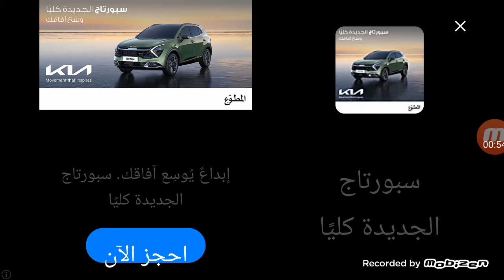Solar Smash (Some Secret Planets)